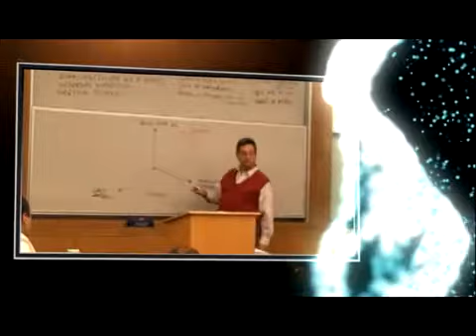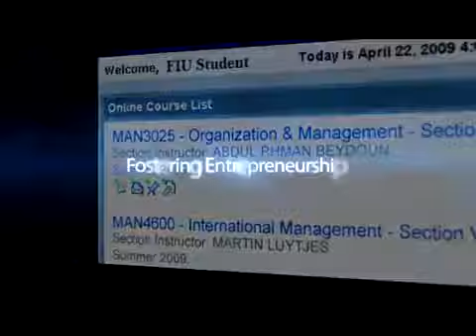Joyce J. Elam--South Florida Entrepreneur of the Year-2009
Joyce J. Elam is South Florida Entrepreneur of the Year-2009